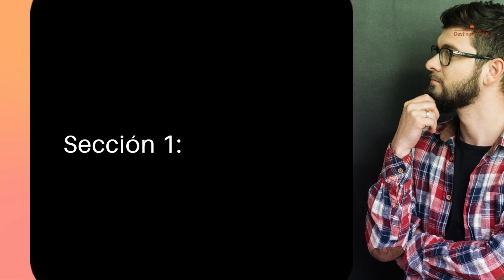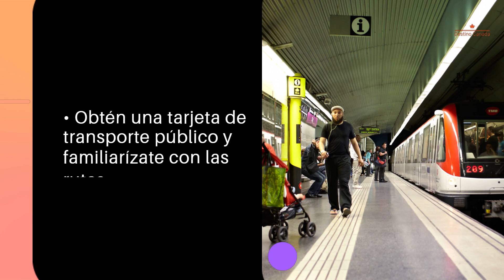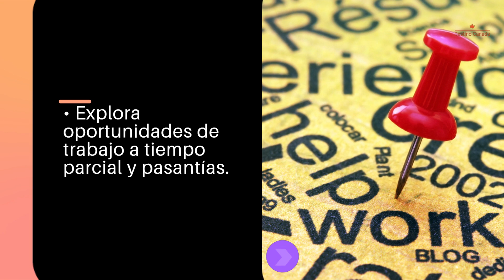🇨🇦 ¡Prepárate para Estudiar en Canadá! Checklist Completa para Estudiantes Internacionales 🎓✈️nts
¿Estás planeando estudiar en Canadá? ¡Este video es IMPRESCINDIBLE para ti! 🌟 Descubre nuestra completa checklist que te guiará paso a paso en tu viaje para convertirte en un estudiante internacional en Canadá. Desde la documentación necesaria hasta cómo adaptarte culturalmente, cubrimos todos los aspectos esenciales para asegurarnos de que estés completamente preparado para esta emocionante aventura. 🛫🍁

Lista detallada de preparativos antes de tu llegada a Canadá. 📝
Consejos prácticos para tu establecimiento en el país. 🏠
Guía para navegar por el sistema educativo canadiense. 🏫
Recomendaciones para mantenerte saludable y seguro. 💪
Y mucho más! 🎉
¿Por Qué Canadá?
Canadá es conocido mundialmente por su excelente calidad de vida, diversidad cultural, y prestigiosas instituciones educativas. Es el destino perfecto para estudiantes internacionales que buscan una educación de calidad en un país acogedor y vibrante. 🇨🇦❤️

Da clic en el video y descubre todo lo que necesitas saber para comenzar tu viaje educativo en Canadá. ¡Asegúrate de estar completamente preparado y listo para disfrutar de la mejor experiencia de tu vida! 🎓🌟

Si el video te parecio interesante recuerda:
👍🏼 Darle me gusta a este video para que mas gente lo vea
🔔 Activar la campanita de las notificaciones para no perderte ningun video nuevo
✍🏼 Dejarnos un comentario, te aseguro que lo contestare!

⚠️Aclaracion: No soy agente de inmigración y mis videos no deben ser usados como guía para emigrar a Canadá. Los videos son mayormente informacion de dominio publico y mis opiniones personales basadas en 18 anios de vivir en Canada, desde visitante a ciudadano canadiense y mi recorrido profesional y cultural por este pais en ese tiempo. En caso que te preguntes, NO estoy asociado a ninguna persona que venda servicios de inmigracion, ni a nadie que haga servicios legales ni nada que cobre un peso por eso.⚠️